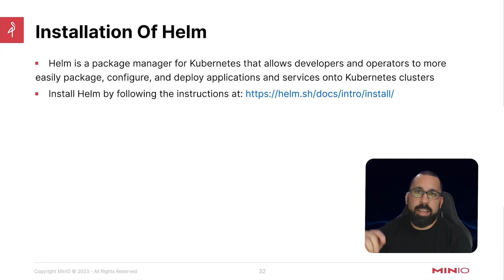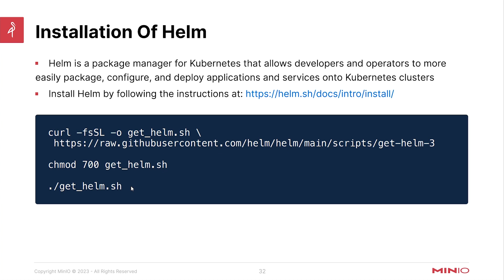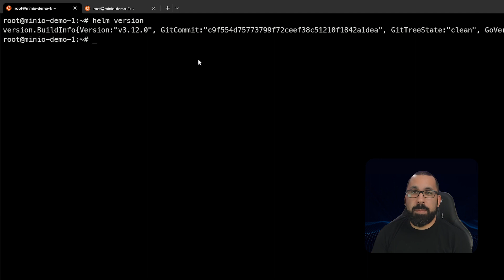MinIO Operator - Kubernetes Lab Setup: Installing Helm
At the end of this eleven video series students will have a working Kubernetes environment that can be used to complete labs with the MinIO Operator. This is the fifth video in the series that walks through the steps to install Helm.

This video series is Module 2 of a 3 part series:
- Module 1 provides an overview of Kubernetes as it relates to MinIO cloud native object storage
- Module 2 walks students through the series of steps to deploy a Kubernetes environment that can be used for the MinIO Operator labs.
- Module 3 uses the lab environment you build in this module to run a series of labs on the MinIO Operator. If you already have a working Kubernetes environment, you may be able to skip this module.

The eleven videos in Module 2 include:
1. Introduction and Overview
2. Lab Setup Requirements
3. Installing Kubectl
4. Installing Krew
5. Installing Helm - this video!
6. Setting up K3s
7. Installing DirectPV
8. Installing Docker
9. Installing K3d
10. Installing Ingress Nginx
11. Installing the MinIO client